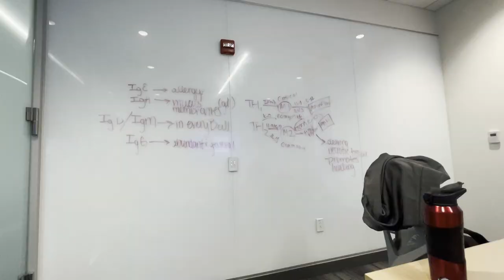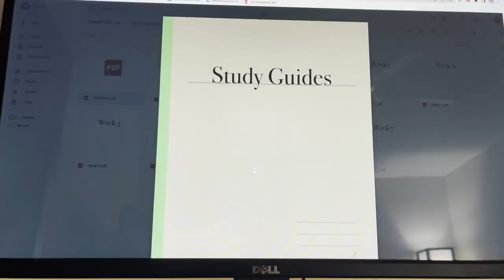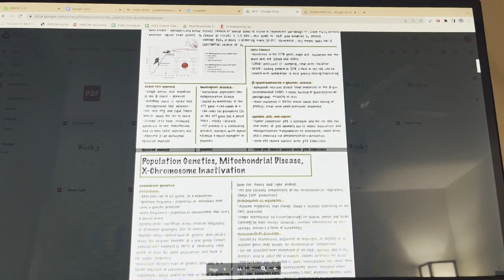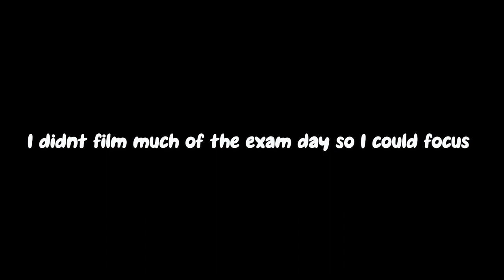My First Medical School Exam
In this video I take you through my first exam week in medical school!

Socials: jordantwindsor